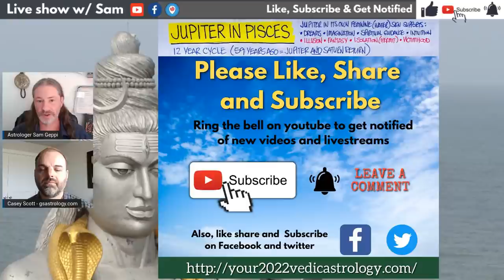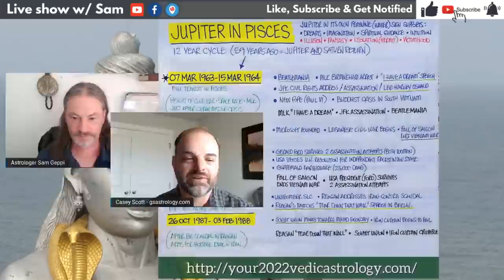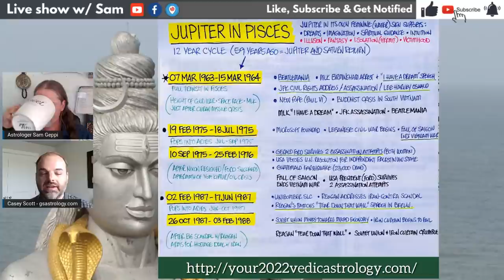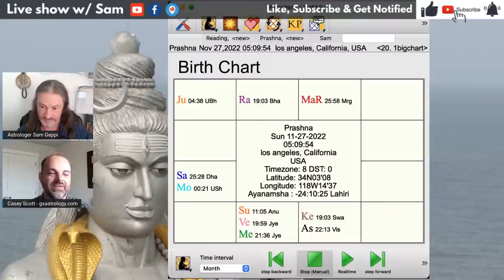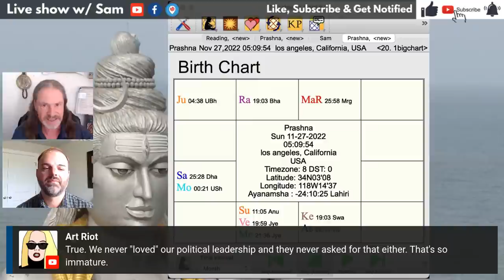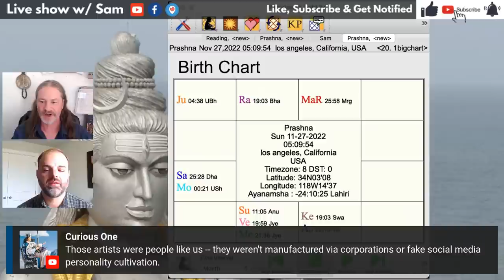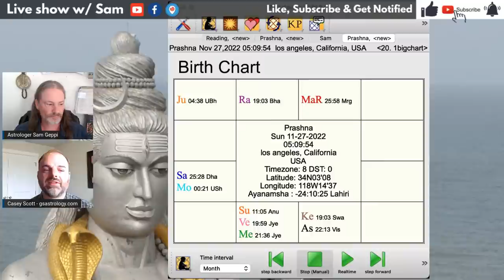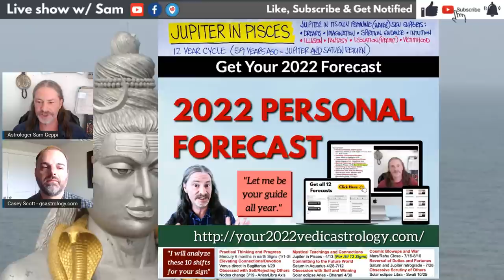Jupiter in Pisces - 60 Years of Research - Kennedy Clinton King Beatles Assassinations and More